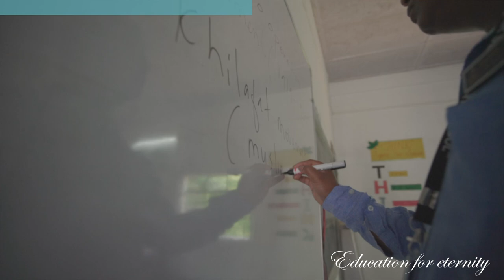Adventist Higher Secondary School | Promo | A unit of METAS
Adventist Higher Secondary School
A unit of Medical Educational Trust Association Surat of Seventh day Adventist

Editor - Ashley R Sangma
Videography - METAS & NEAU MEDIA